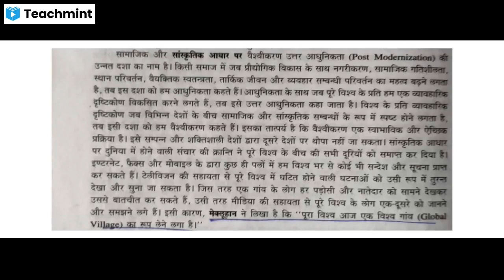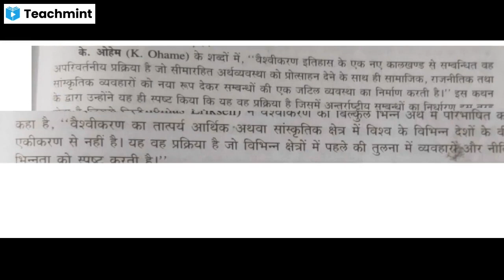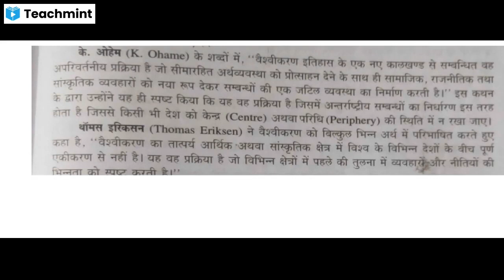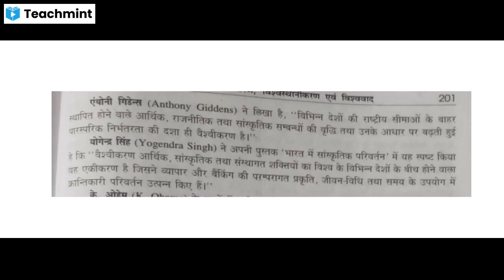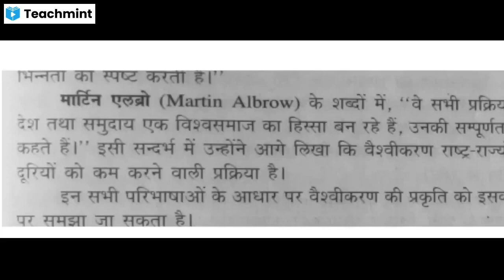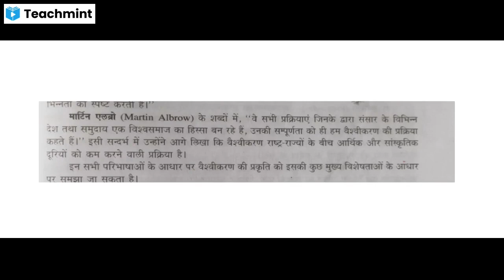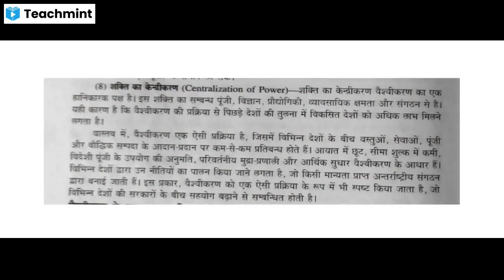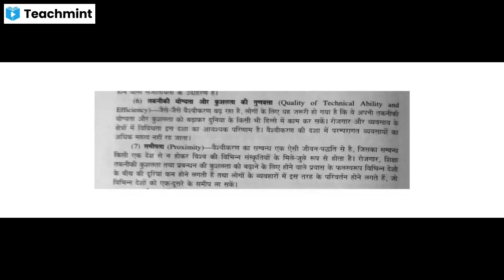ग्लोबलाइजेशन की परिभाषा BA 3rd